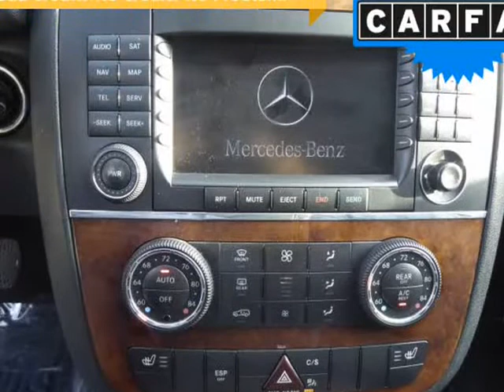2007 Mercedes-Benz R-Class 4MATIC 4dr 3.5L (Columbus, Ohio)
4880 Sinclair RD
Columbus